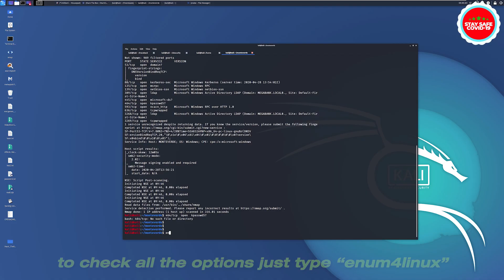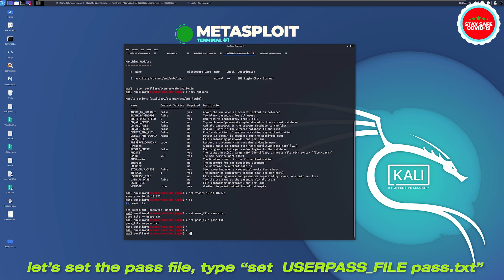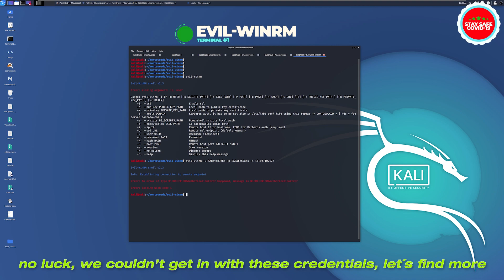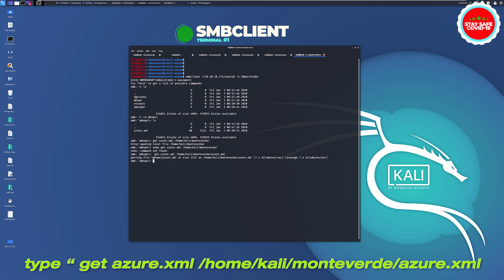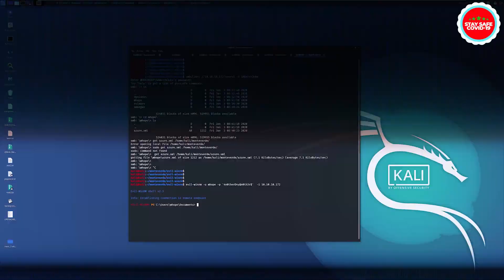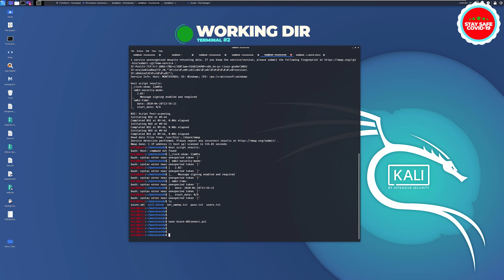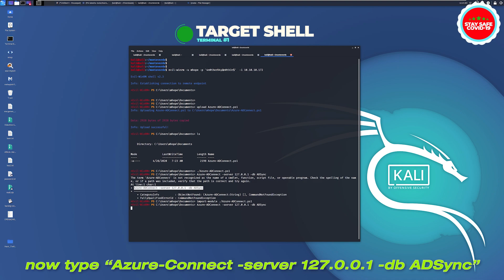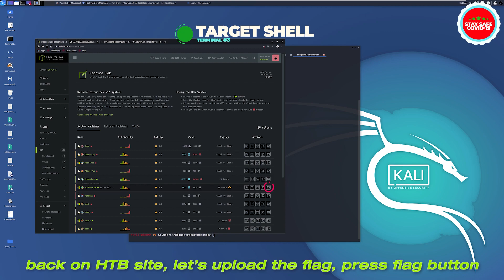HackTheBox - Monteverde Box Writeup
For those who are starting in the cyber security area, the Hack The Box is an online platform that allows you to test your penetration testing skills and you can exchange ideas in the hacking community with thousands of people in the security field.

In this fifteenth episode, it will guide you step by step in order to hack the Monteverde box, This box is a medium-level machine, in this one we exploit the samba vulnerabilities, enumerating some credentials, then using the tool evil-winrm, to get a reverse shell and exploit the user flag.
The privilege escalation we use an azure read exploit, upload it on target and run it to  get root :). it was pretty cool box, easy to root.
Globally this machine is very good to apply new techniques. mostly on privesc to get root.

If you find it useful, I leave a link for my notes of the tasks performed on the machines during the attacks (not all there yet, but i will updating soon).
Have fun...

HACK THE BOX - CHALLENGE SERIES

HACKER BOOKS